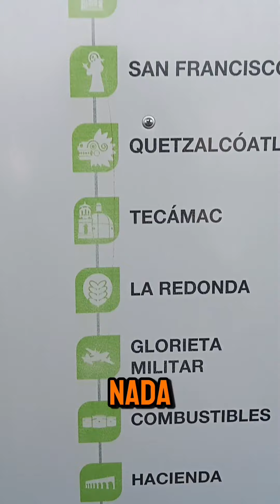EP 2 Atmósfera Fest 2024 ❤️‍🔥🤘🏽